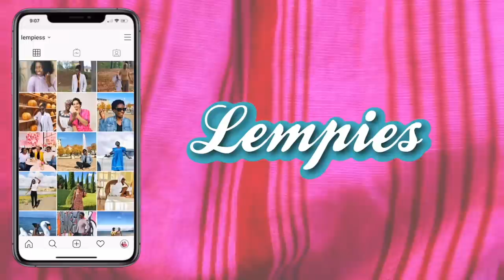BABY MUST HAVES 2021 I REFUSE TO BUY | baby item regrets | lempies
Here is a list of modern or popular baby must have products that I think I do not need for various reasons price, practicality etc. As I prepare to make motherhood, I try to avoid a lot of things that might simple end up on my list of baby items I regret buying.